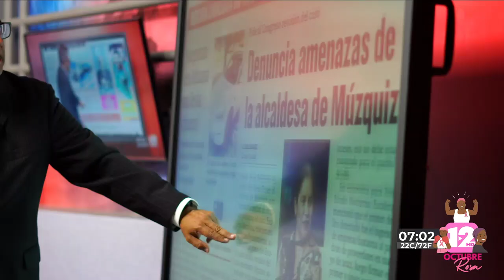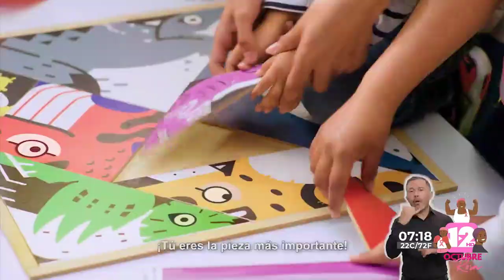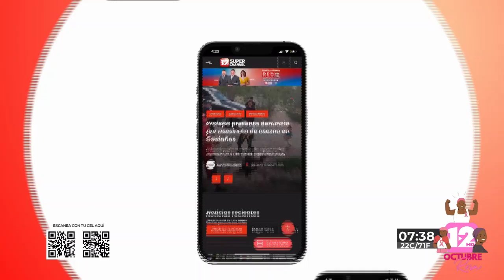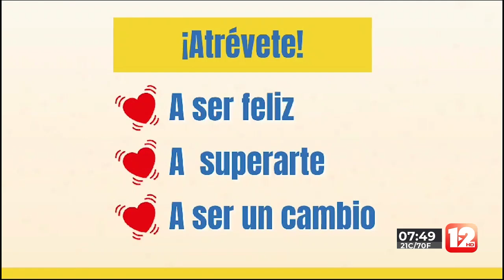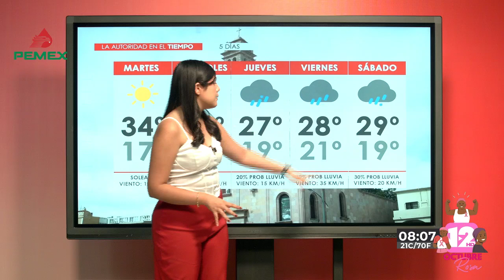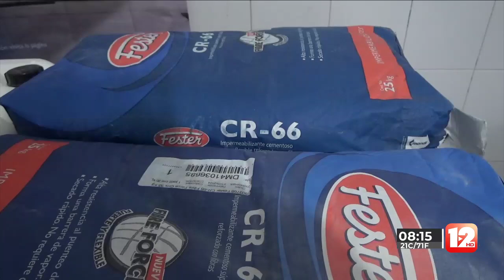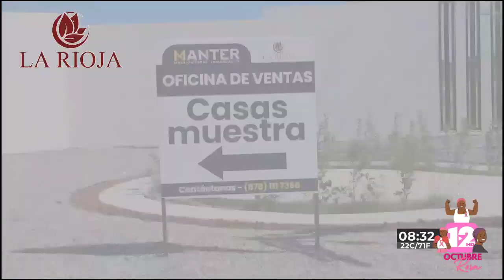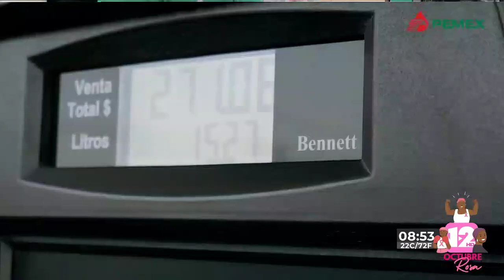RED 12│14 DE OCTUBRE DEL 2024